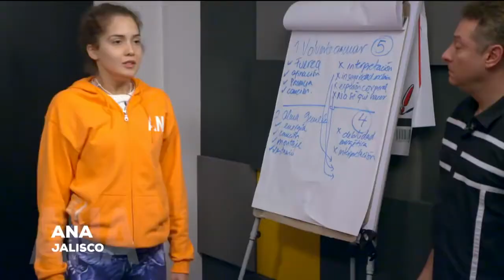Ana Samano - Yo no soy esa mujer (La Academia 11)